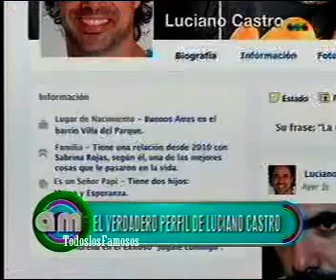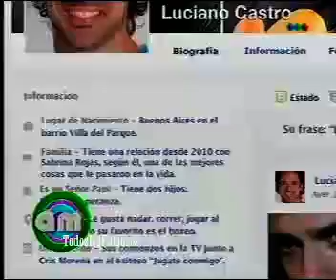AM-Entrevista Luciano Castro 1 parte